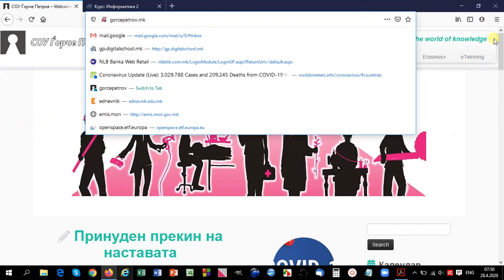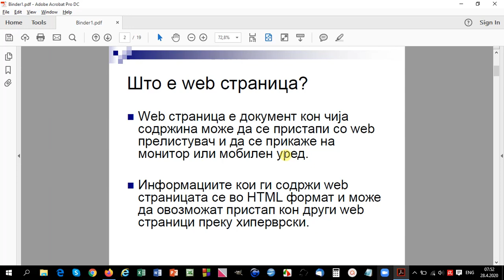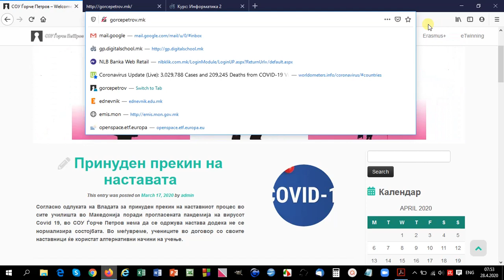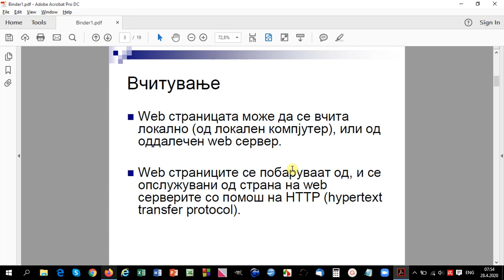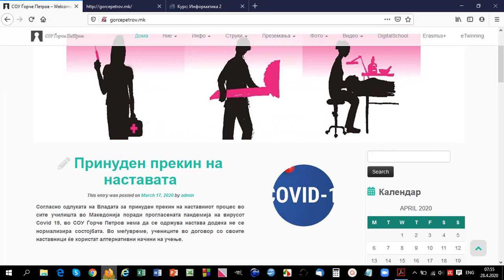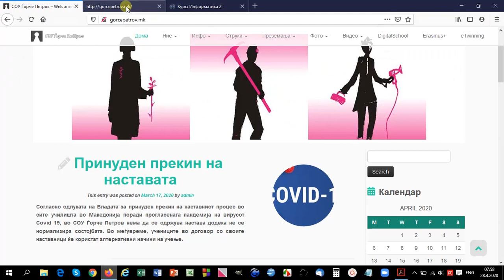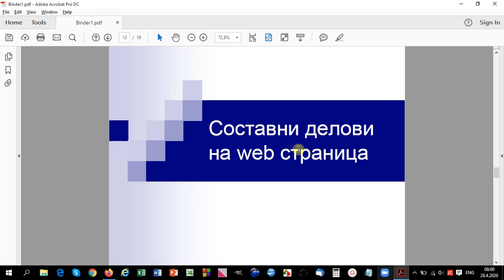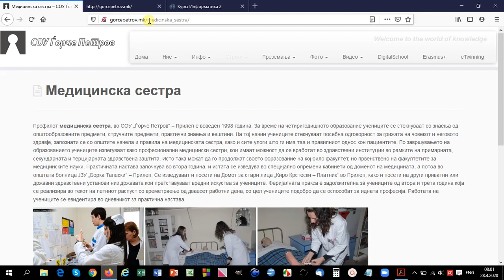html1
Проф. Гоце Неделкоски, СОУ Ѓорче Петров - Прилеп

html, веб сајт, веб страница, видови на веб страници, елементи на веб страници.